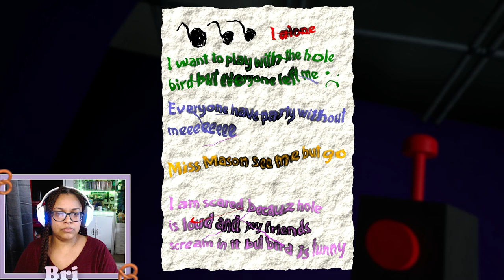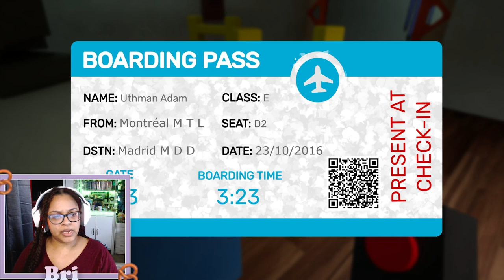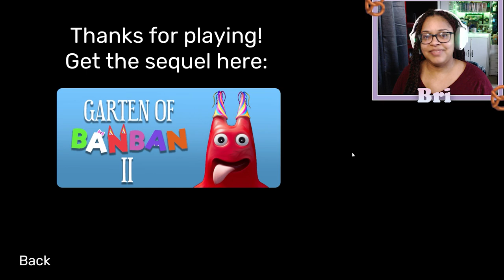FIRST HORROR GAME || Garten of BANBAN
Hi Pretzels! I know you're used to me playing The Sims over here on this channel but that's not the only game I play. Over on Twitch, I play a variety of games and one of my favorite types is Horror. Here's my playing Garten of BanBan.